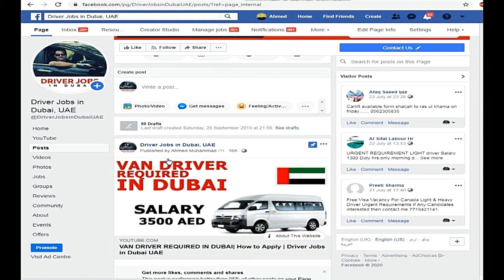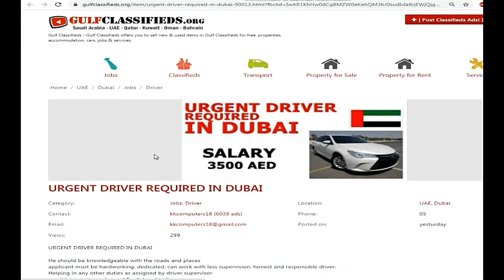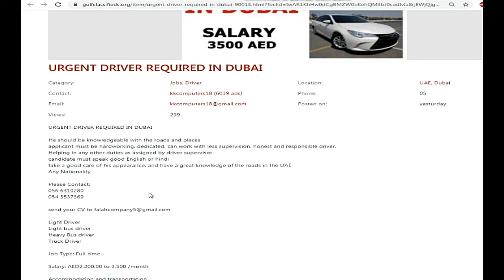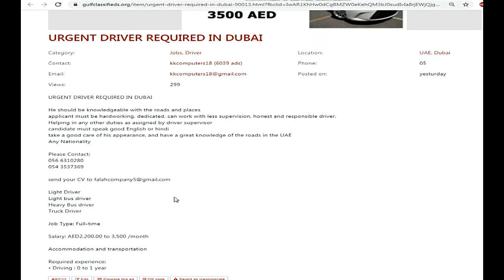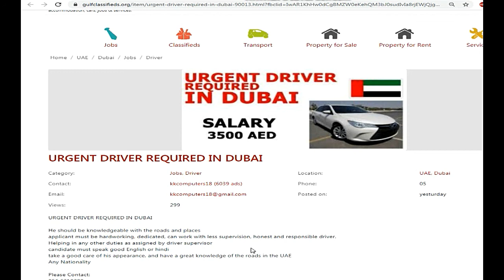URGENT DRIVER REQUIRED IN DUBAI| How to Apply | Driver Jobs in Dubai UAE